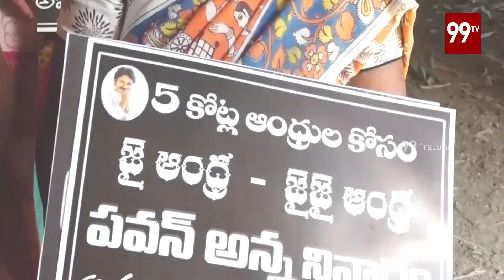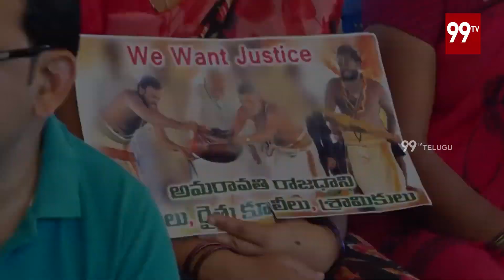అమరావతి రైతులకి అండగా జనసేన, బీజేపీ నేతల పర్యటన | Janasena BJP Leaders In Amaravati | 99 TV Telugu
Janasena BJP Leaders In Amaravati.